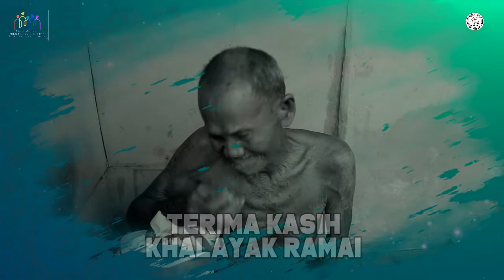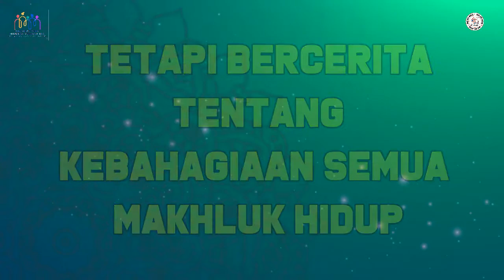BAKSOS DOMPET PEDULI RAMADHAN H-6 Sesi 2 Selasa ,11 Mei 2021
BAKSOS
DOMPET PEDULI RAMADHAN

Jangan menunggu bahagia baru bersyukur, bungkuslah rasa bersyukur dengan rasa menghormati, menghargai, mencintai, semua dilakukan dengan ketulusan hati.